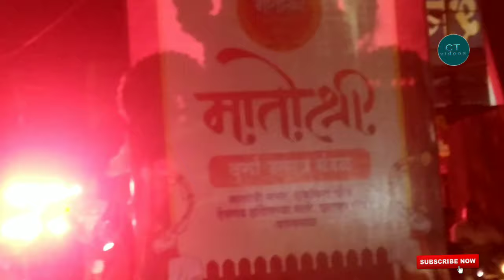Ghatspna Rally yavatmal 3 October 2024 || ctvideos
Ghatspna Rally yavatmal 3 October 2024|| yavatmal Ghatspna rally 2023 || ctvideos

सिटी विडिओज या युट्यूब चॅनल मध्ये आपलं स्वागत आहे.
          आज आपण संपूर्ण यवतमाळ नवरात्री डेकोरेशन, व सर्व दुर्गा देवी मूर्तिनचे दर्शन दर्शन या विडिओ मध्ये घेऊया.

Ghatspna yavatmal 2024
Ghatspna Rally yavatmal 2024
yavatmal Ghatspna Rally 2024
Santoshi Mata Swagat Rally 2024
Navratri Rally 2024
yavatmal navratri
ctvideos
Yavatmal ctvideos
Navratri ctvideos
Navratri Utsav 2024 ctvideos
Durga Devi Utsav 2024 ctvideos
yavatmal navratri 2024
yavatmal navratri decoration 2024
navratri utsav yavatmal 2024
यवतमाळ नवरात्री
यवतमाळ नवरात्री मंडळ डेकोरेशन
yavatmal navratri decoration
yavatmal navratri durga devi
yavatmal durga devi
Yavatmal Navratri decoration 2023
yavatmal navratri
durga devi Yavatmal
yavatmal durga devi murtikar
yavatmal navratri utsav
durga murti
navratri
yavatmal durga devi 2023
yavatmal durga devi decoration
 yavatmal durga devi 2022 navratri utsav
 durga devi
navratri
durga devi murti
Navratri decoration Art
Decoration art Navratri